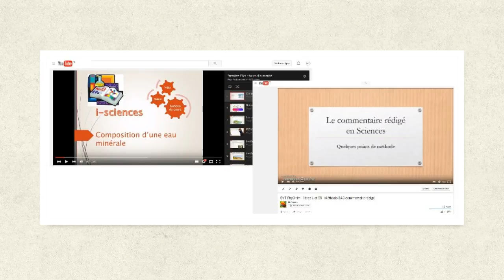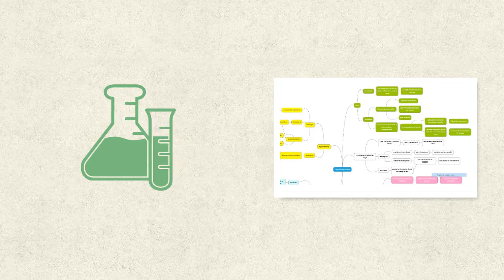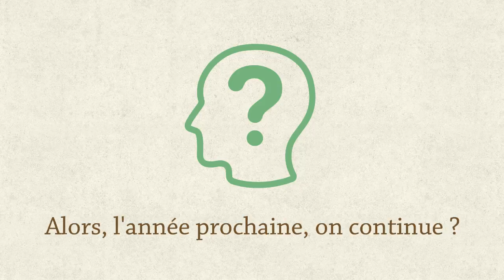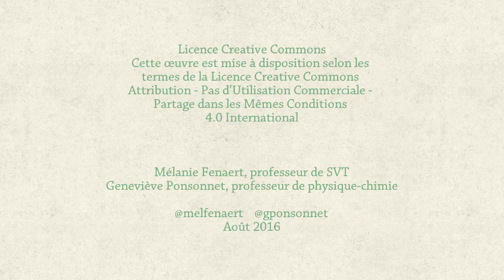Notre classe inversée en 1ères L et ES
Présentation des pratiques, bilan de l'année scolaire 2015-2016 et perspectives 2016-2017